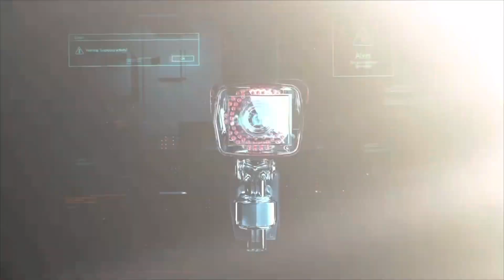DAYLYT SNAPPIN ON KING BAU IN FIRST ROUND ‼️😳😳😳😳